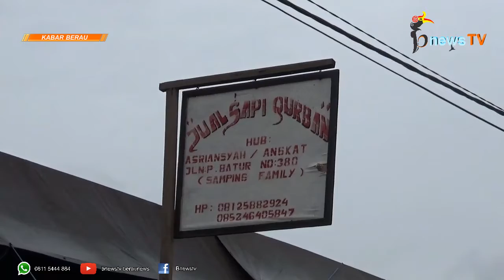Jelang Idul Adha, Penjualan Hewan Qurban Masih Sepi